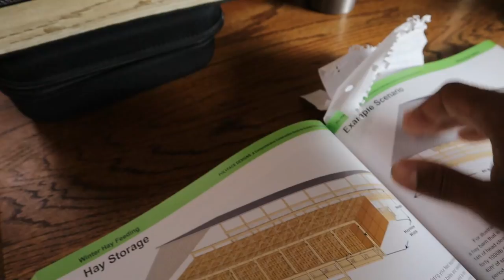Will This Work for my GOATS?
HEALTHIER LIVING
Alexapure – The Best Water Filtration

Tap Score | Independent Lab Water Testing For Home & Business

Mike - @The_Fit_Farmer_
Lacie ~ @Yurt.Momma